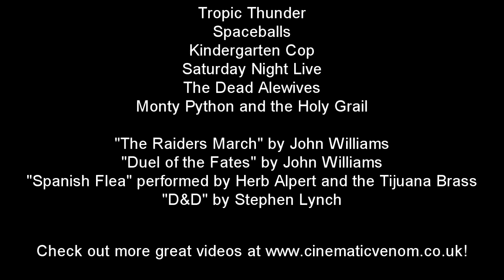Cinematic Excrement - Episode 19: Dungeons and Dragons part 3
Okay, but if there are any girls there, I wanna do them!